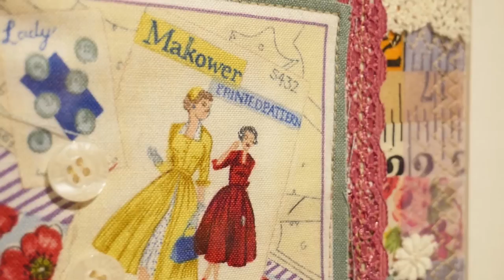Modus 'Box of Delights' at Denbies